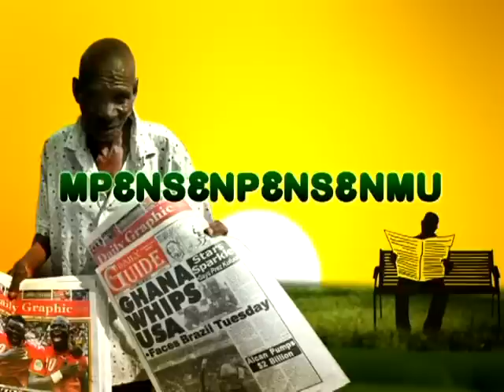Badwam Newspaper Review - Adom TV (14-8-14)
Newspaper Review reported in Twi on Adom TV and beyond on 14th August,2014.Video uploaded by : Atani Delali Emmanuel.